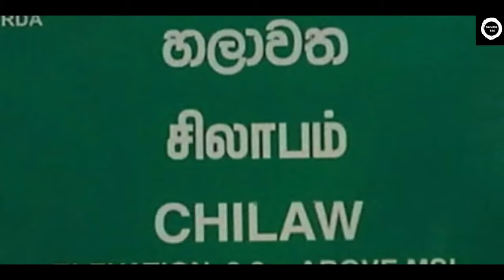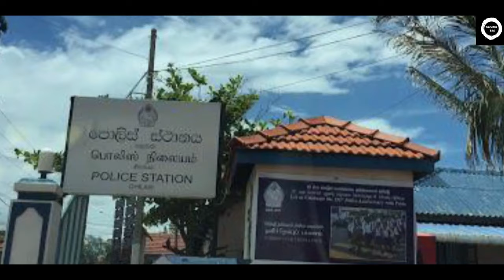Sri Lanka| හලාවත හොල්මන් බන්ගාලාව! ghost horrer |SACHIYA BRO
chilaw  හලාවත

Chilaw is a large town in Puttalam District, North Western Province, Sri Lanka. It is governed by an urban council. The town is located, 80 km away from the capital Colombo via Negombo.

Postal code: 61000

Province: North Western Province

District: Puttalam District

Weather: 24°C, Wind NE at 13 km/h, 91% Humidity

instergram = sachintha_praveen

                      හලාවත

හලාවත යනු ශ්‍රී ලංකාවේ වයඹ පළාතේ පුත්තලම දිස්ත්‍රික්කයේ පිහිටා තිබේන විශාල නගරයකි. හලාවත ධීවර කර්මාන්තයට ප්‍රසිද්ධයක් දරන අතර ඊට අමතරව පොල් ත්‍රිකෝනයටද අයත් වේ. හලාවත බෞද්ධ , කතෝලික, හින්දු හා මුස්ලිම් සියලුම දෙනා වාසය කරයි. ඉන් බහුතරයක්ම කතෝලිකයන් වේ.